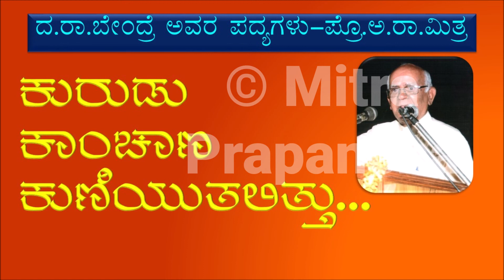Poems of Da.Ra.Bendre- Prof.A.R.Mitra ದ.ರಾ.ಬೇಂದ್ರೆ ಅವರ ಕುರುಡು ಕಾಂಚಾಣ ಮತ್ತು ಇತರ ಪದ್ಯಗಳು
Poems of Da.Ra.Bendre- Kurudu Kanchana and other poems –Prof.A.R.Mitra

Prof.A.R.Mitra speaks about the greatness of noted poet Da.Ra.Bendre and his poems. He then explains his famous poem Kurudu Kanchana.

ದ.ರಾ.ಬೇಂದ್ರೆ ಅವರ ಪದ್ಯಗಳು-ಕುರುಡು ಕಾಂಚಾಣ ಮತ್ತು ಇತರ ಪದ್ಯಗಳು - ಪ್ರೊ.ಅ.ರಾ.ಮಿತ್ರ

ಪ್ರೊ. ಅ.ರಾ.ಮಿತ್ರ ಅವರು, ಕನ್ನಡ ನಾಡಿನ ಶ್ರೇಷ್ಠ ಕವಿಗಳಲ್ಲಿ ಒಬ್ಬರಾದ ಶ್ರೀ ದ.ರಾ.ಬೇಂದ್ರೆ ಅವರ ಬಗ್ಗೆ ಮಾತನಾಡಿ ಅವರ ಕೆಲವು ಪದ್ಯಗಳ ಬಗ್ಗೆ ಚರ್ಚಿಸಿದ್ದಾರೆ. ನಂತರ, ಅವರ ಕುರುಡು ಕಾಂಚಾಣ ಪದ್ಯವನ್ನು ವಿವರಿಸಿದ್ದಾರೆ. ಕೇಳಿ ಆನಂದಿಸಿ!